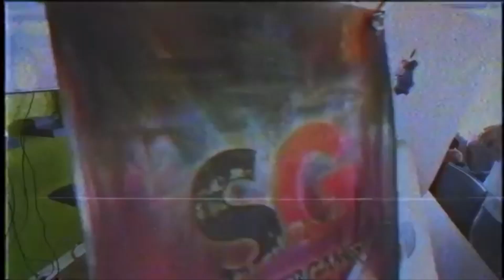Billie Eilish Was Apart Of Youtube Rewind...!😍 But I Wasn't!? | **Youtube Rewind 2019** | REACTION!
Top lists featured the following channels:
@Ariana Grande
@Awez Darbar
@Billie Eilish
@Black Gryph0n
@Daddy Yankee
@David Dobrik
@Dude Perfect
@Felipe Neto
@Fischer's-フィッシャーズ-
@Galen Hooks
@James Charles
@Kylie Jenner
@Lil Dicky
@Lil Nas X
@LOUD Babi
@LOUD Coringa
@Magnet World
@Nilson Izaias Papinho Oficial
@Noah Schnapp
@백종원의 요리비책 Paik's Cuisine
@Shawn Mendes
@Team Naach
@하루한끼 one meal a day

To see the full list of featured channels in Rewind 2019,